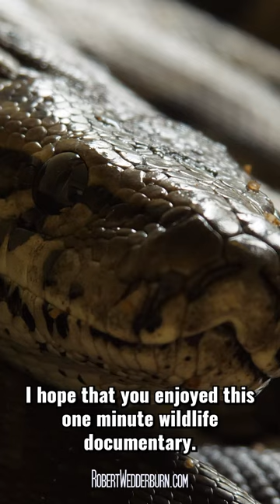Southern African Python - One Minute Wildlife Documentary